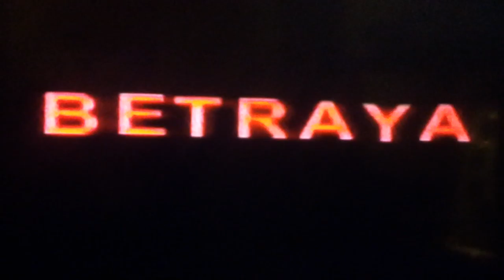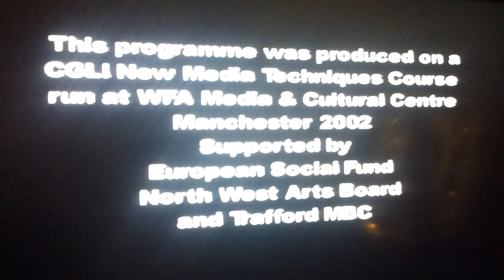Betrayal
A short film about two men meeting to go and do a bank raid with strong language.